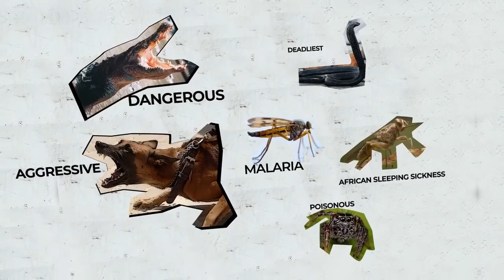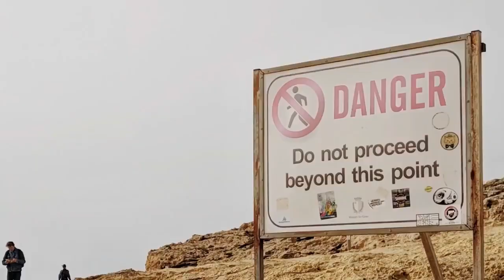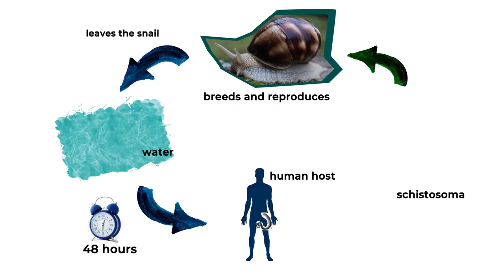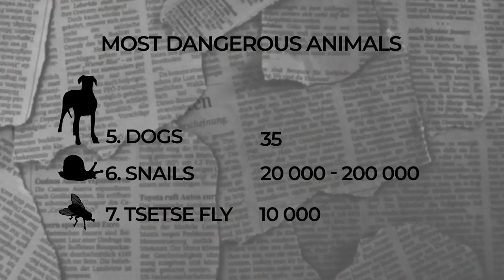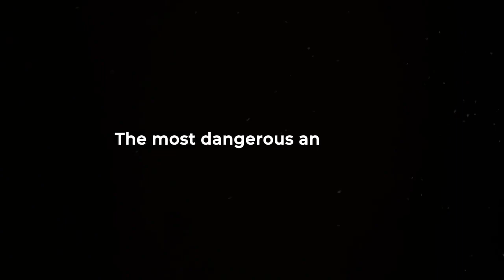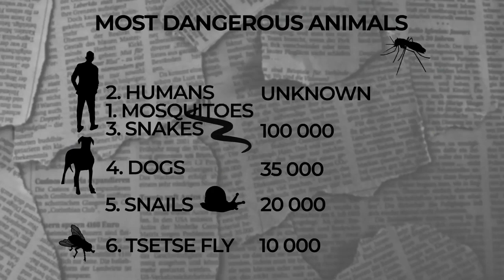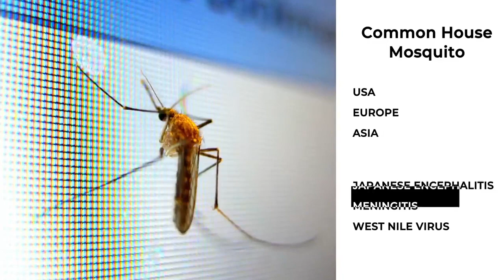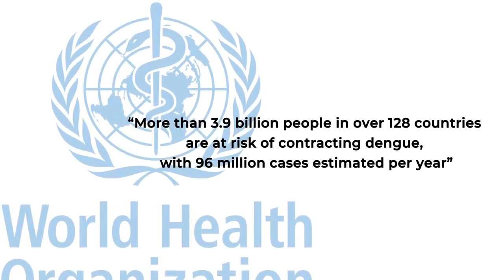⚠️ Most dangerous animals ⚠️ | List of dangerous animals you must know